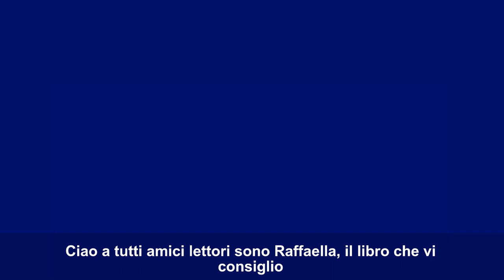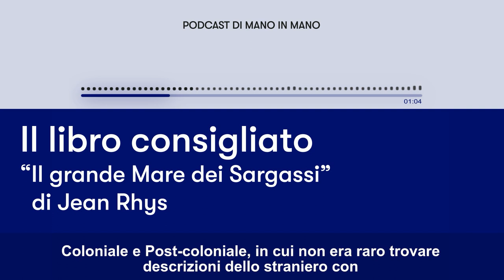Ep.10 - Il libro consigliato: "Il grande Mare dei Sargassi"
Radio Orson - Storie di Libri
Nei nostri podcast raccontiamo storie di libri, case editrici, scrittori e personaggi dell'editoria per riscoprire quel passato che non si può dimenticare. In una rubrica speciale raccontiamo spaccati di Vita vissuta, da noi e da chi lavora con noi.

Sei in cerca di un libro da leggere? Raffaella in questo episodio ci parla di "Il grande Mare dei Sargassi" di Jean Rhys